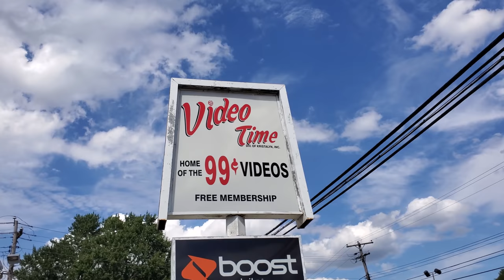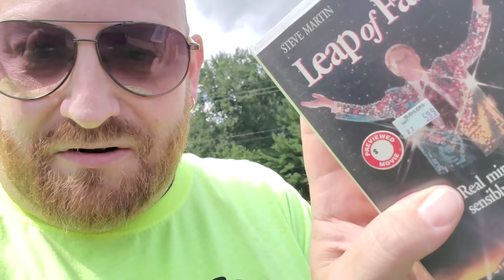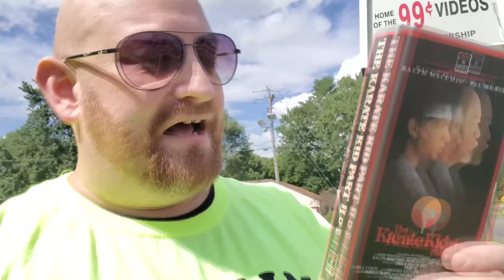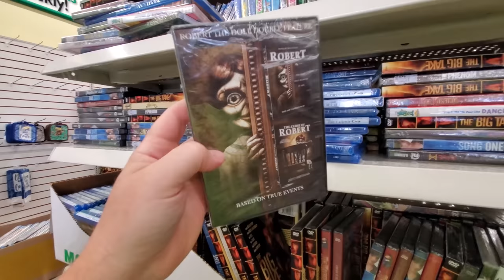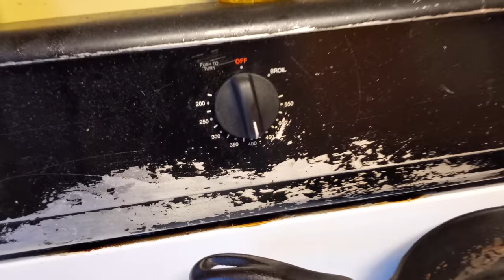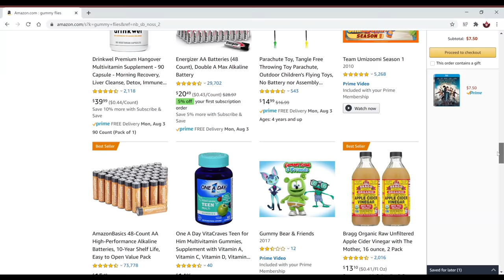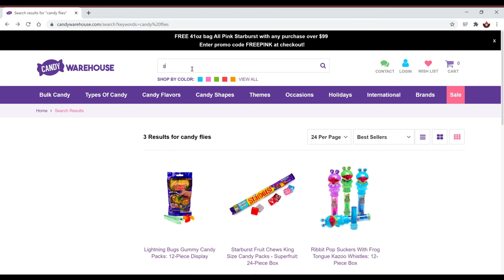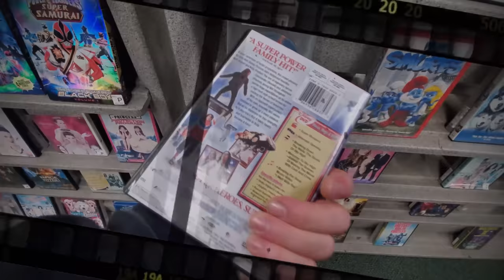CHOCOLATE COVERED MIYAGI FLIES with THE KARATE KID !! Saturday Night Snack and a Movie